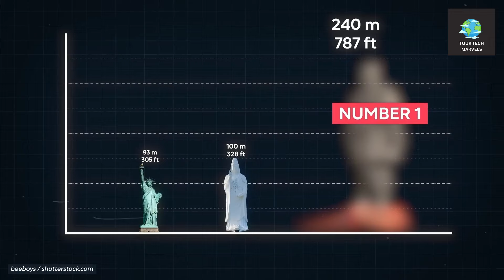"Statues in the Sky: 3D Size Comparison of the World's Tallest Monuments!"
Experience the awe-inspiring heights of iconic statues from around the globe with our exclusive 3D size comparison. From towering Buddha statues to monumental sculptures, embark on a visual journey to appreciate the scale and grandeur of the world's tallest monuments.